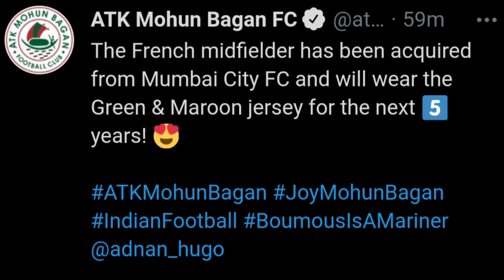Hugo Boumous to Atk Mohun Bagan✅Deal done ✅ Bright Enobakhare still waiting for SC East Bengal❤️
Hi guys,this is  my channel "FOOTBALL দুনিয়া".Here i am discussing about the latest updates of foreign football leagues such as La liga,Seria A, Bundesliga,EPL and other European leagues as well as international football which includes latest transfer updates, rumours, stats, results and many more.I also give latest information of Indian football including HERO ISL, I LEAGUE, and other domestic leagues.

Please leave your valuable feedback in the comment section.